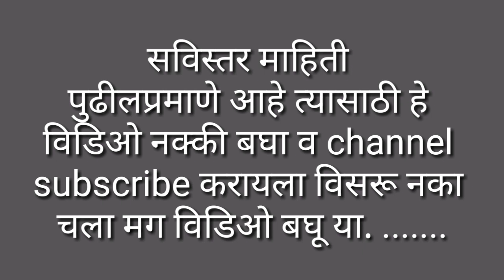शिक्षक भरती सबंधित महत्त्वपूर्ण update